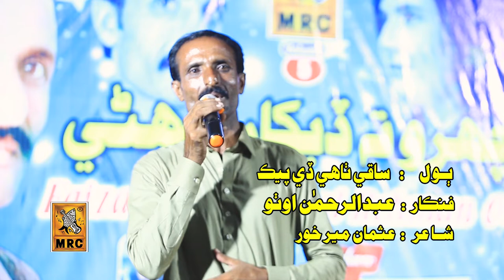Saqi Thahe De Pack : Abdul Raheman Otho Vol 01 (Official Video) Latest Sindhi Song New 2022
MRC Presents Official Music Video Of "Saqi Thahe De Pack" Song. Vocals By Abdul Raheman Otho  Must Watch And Share Guyz

Song | Saqi Thahe De Pack
Singer | Abdul Raheman Otho
Lyrics | Usman Mirakhor
Selection | Urs Otho
Music | MRC Studio
Composer | Z.A.Hashmi